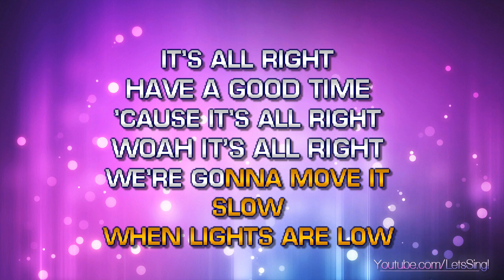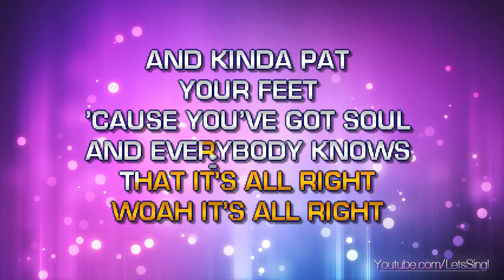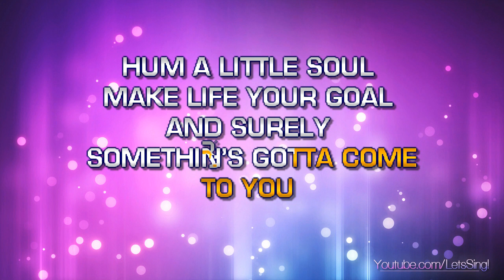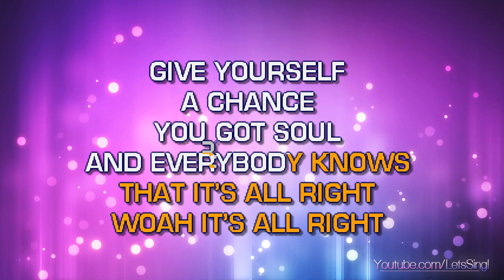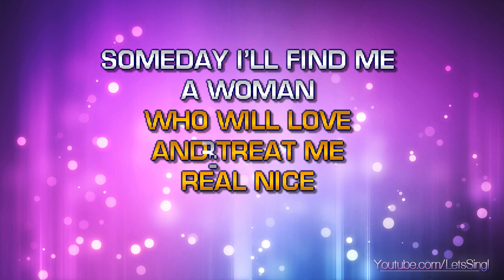Impressions - It's Alright (Karaoke & Lyrics)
Impressions - It's Alright (Karaoke, Lyrics, Instrumental)